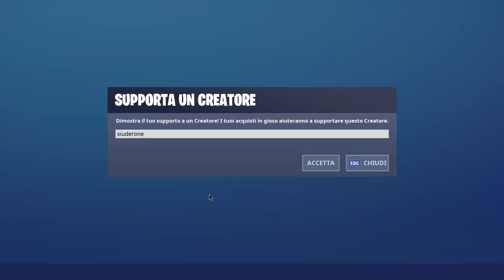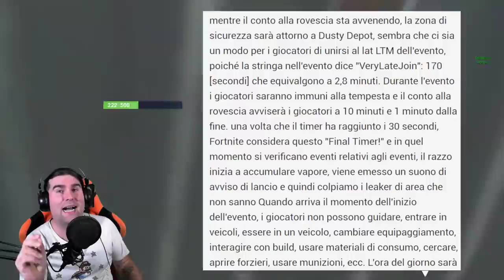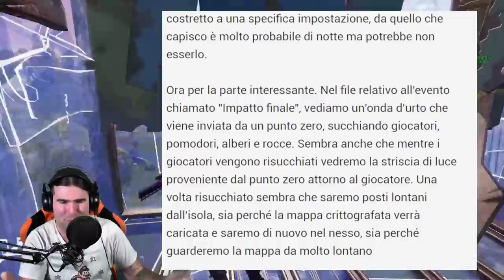FORTNITE CAPITOLO 2! TUTTE LE NEWS SULL'EVENTO STAGIONE 10 FORTNITE!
Nel POMERIGGIO di IERI è uscita la PRIMA IMMAGINE UFFICIALE della STAGIONE 11 di FORTNITE! NUOVA MAPPA! NUOVI VEICOLI! NUOVE CITTA'! Vediamo TUTTO INSIEME!

BENVENUTO!

➜ Motherboard: MSI Z97M GAMING
➜ GPU: NVIDIA GeForce GTX 970
➜ Cuffie: TRUST GXT 393 MAGNA
➜ Mouse: TRUST GXT 188 LABAN
➜ Tappetino: OMEN Mouse PAD 300
➜ Tastiera: TRUST GXT 890 CADA
➜ Microfono: TRUST GXT 252+ EMITA PLUS
➜ Sedia: AROZZI Torretta Orange
➜ Desk: AROZZI Arena-Green
➜ Webcam: Microsoft Lifecam Studio
➜ Handcam: Microsoft Lifecam HD-3000
➜ Monitor(2x): MSI OptixG24C LED Gaming Monitor 24''

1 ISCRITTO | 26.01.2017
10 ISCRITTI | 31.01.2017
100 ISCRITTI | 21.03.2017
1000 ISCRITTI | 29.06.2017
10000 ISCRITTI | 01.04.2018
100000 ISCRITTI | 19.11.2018